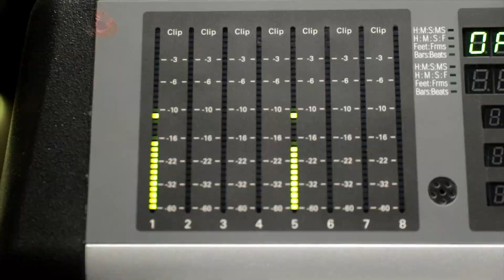Kaushiki's Jamroom | Unfulfilled...Making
Kaushiki's Jamroom
Unfulfilled... Making
Kaushiki Chakraborty

Featuring
Ojas Adhiya (Tabla)
Farooque Latif Khan ( Sarengi)
Vishal Dhumal (Keyboard)
Vaibhav Wavikar (Multi Percussion)